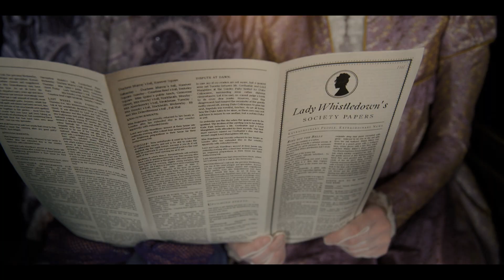Spitfire Competition 22 (Hans Mathisen)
My version of the Spitfire Audio Competition